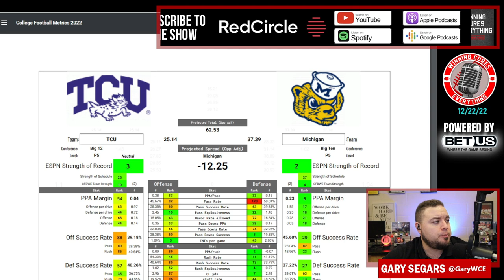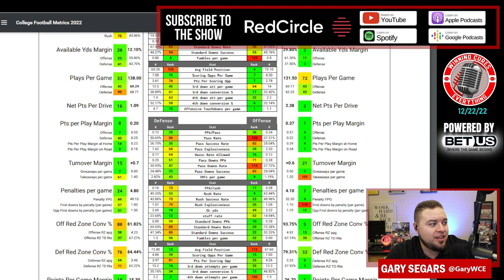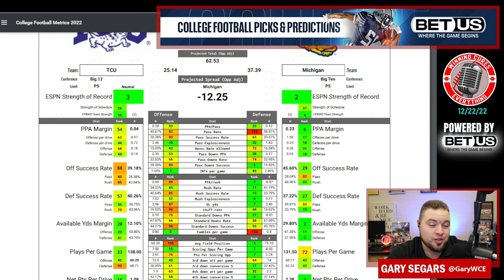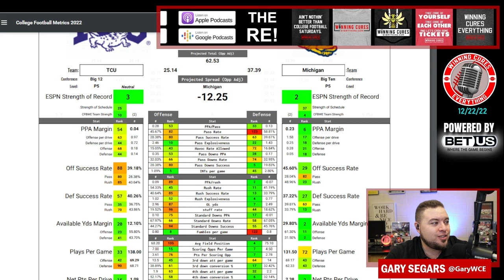Fiesta Bowl CFP TCU vs Michigan Prediction Pick Against the Spread 2022 College Football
Fiesta Bowl CFP Michigan vs TCU Game Pick Against the Spread 2022 Predictions / College Football Playoff TCU vs Michigan!

Gary gives a quick preview, prediction, analysis & his pick (lean) against the spread (ATS) for the 2022 Fiesta Bowl College Football Playoff matchup featuring TCU vs Michigan!

Michigan vs TCU Prediction, TCU vs Michigan prediction, Fiesta Bowl pick